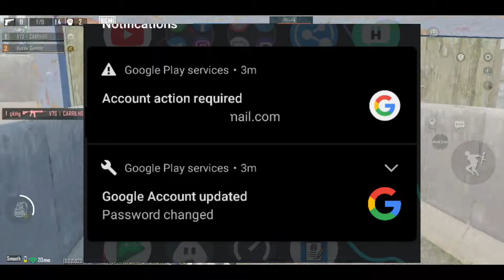I Lost My Phone,YouTube channel And Instagram Account 😭😭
2 Sal Ka mehnat barbad😭 | Main YouTube channel And Instagram Account Hack?